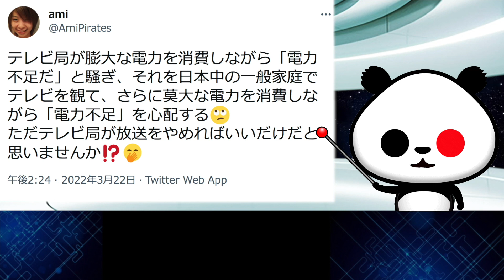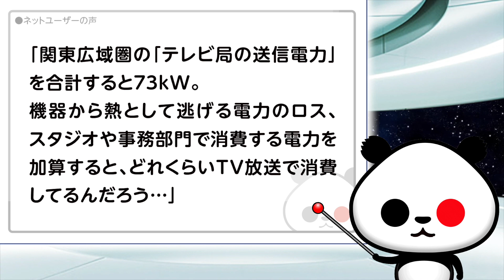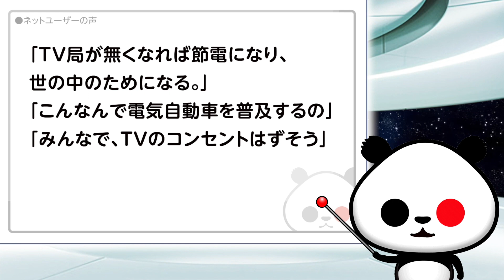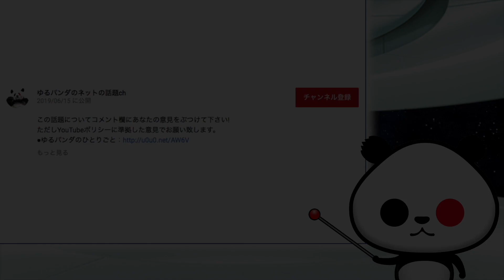電力不足に対するド正論「ただテレビ局が放送をやめればいいだけだと思いませんか！？」が話題